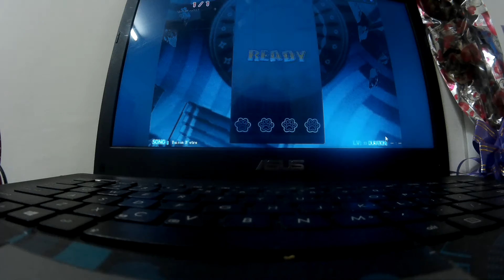SDOX - Raison d'etre (multi)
Player:AkaXiiaoBii